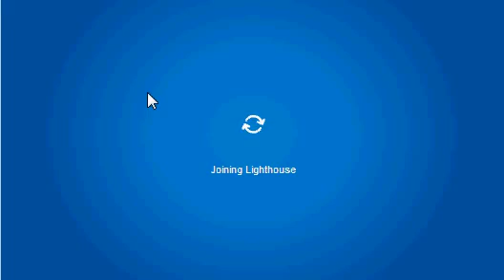club penguin 2010 halloween hunt